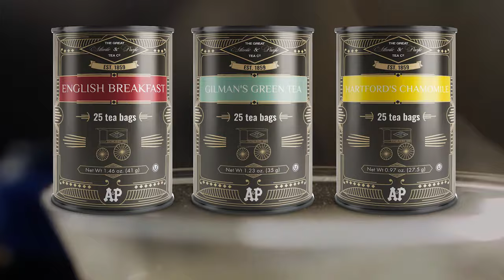A&P America's Coffee and Tea Company since 1859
The Great Atlantic & Pacific Tea Company was America’s original supermarket. From it’s earliest roastery on Broadway & Bleeker Street in New York City, A&P grew to become a household name found in kitchens all over America.  Enjoy this trip into the coffee history of America.